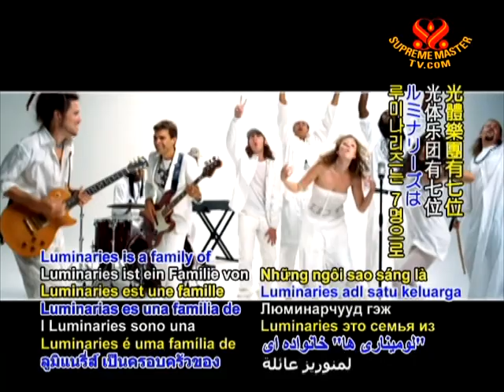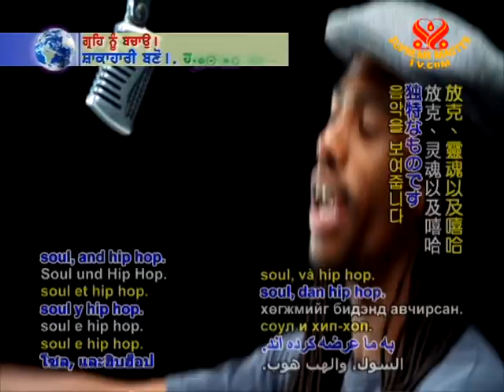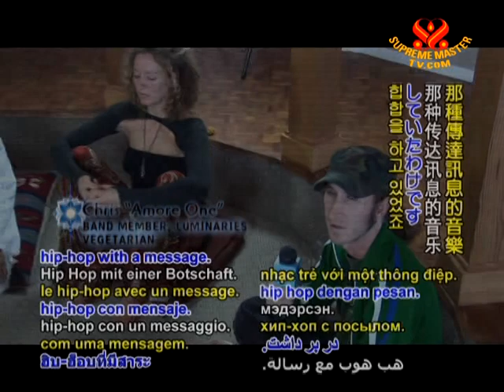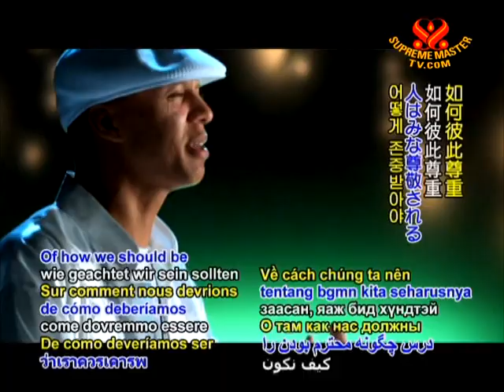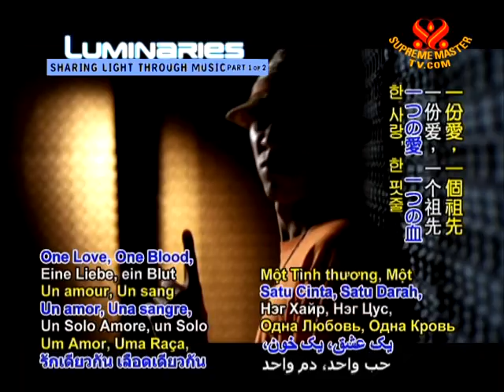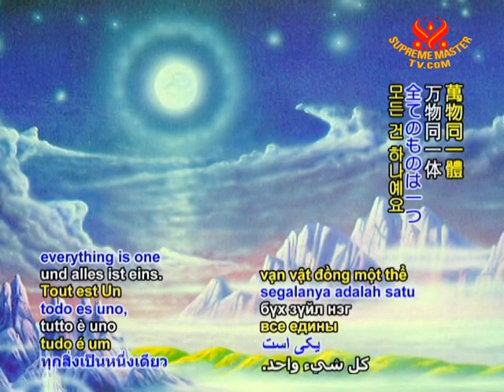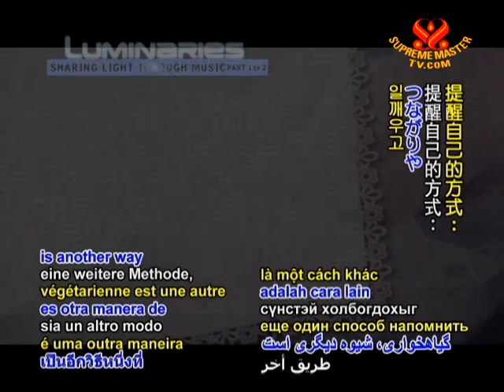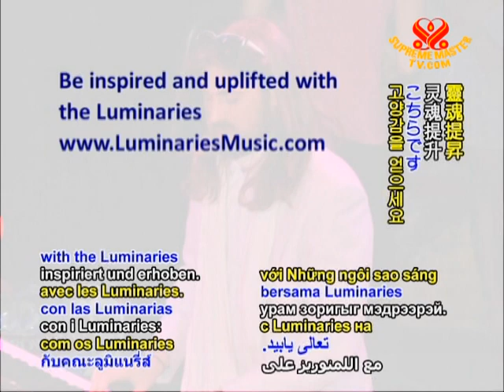Luminaries: Sharing Light through Music (1/2)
• VEG1241; Aired on 6 Feb 2010
Today's program presents the conscious hip-hop band, Luminaries, a family of seven vibrant individuals, all gifted artists and they have all been united by their shared vision of an uplifted, peaceful world. We visited them at their tranquil Luminaries Circle House in Woodland Hills, California, USA. The Luminaries family comprises of Amore One, Ben Jammin, Dreams, Eric SoulLivin, Free(w)ill, JBrave, and Konscious Krieger.